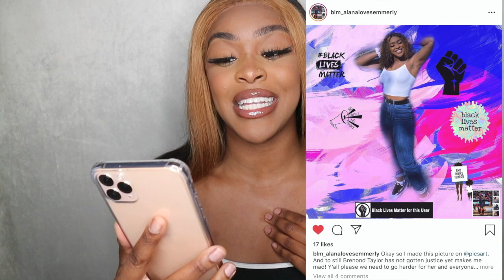Chit Chat GRWM : Answering Your Advice!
Hi Loves!!!

PETITIONS FOR YOU TO SIGN AND HELP MAKE A CHANGE!!!♡

Milk Make Up Hydro Grip Primer
IT Cosmetics CC Cream | Rich Honey
Too Faced Born This Way Naturally Radiant Concealer | Deep Tan
Huda Beauty Easy Bake Loose Baking & Setting Powder | Kunafa
Laura Mercier Translucent Loose Setting Powder | Translucent Medium Deep
Essence Sun Club Matt Bronzing Powder Palette | 10 - Better than Vacation Tan